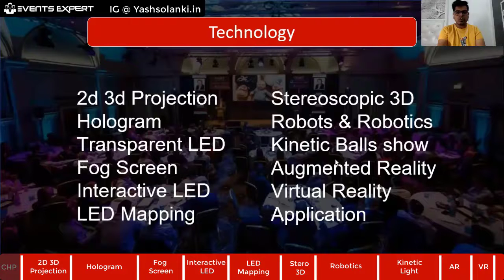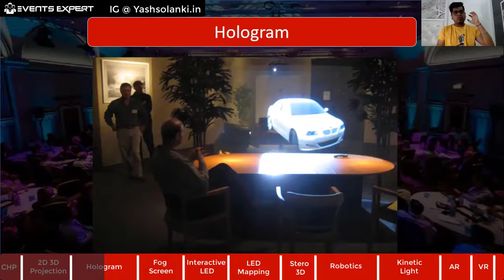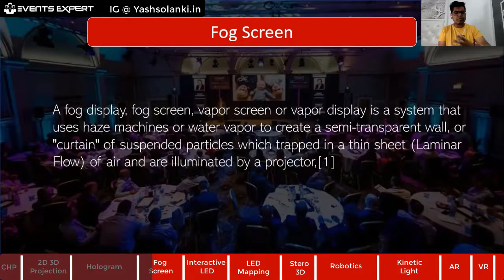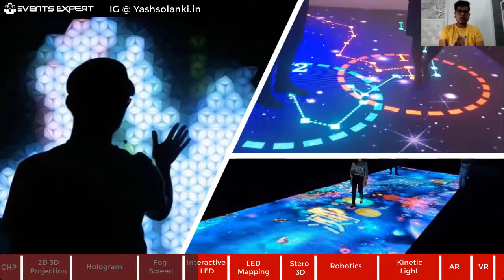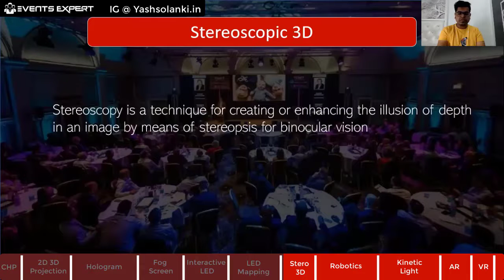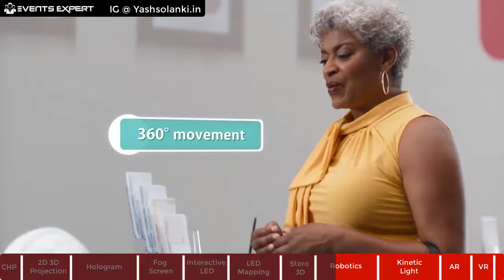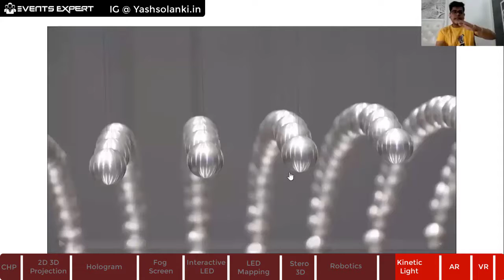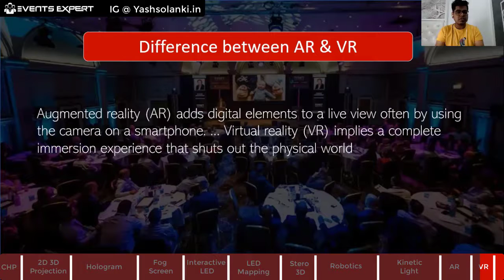Event Technology trends 2020 | Future of Events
Enroll into Certified Events Expert, Online 6months Diploma in Event Management Course

Technology is rapidly growing & event industry is adopting technology at a faster pace than never before.

- How has technology changed the event industry
- How does technology affects event planning & What are some current technology trends

00:00 - Intro
01:01 - Event Technology Trends 2020
02:00 - Projection Mapping
2D Projection & 3D Projection
05:28 - Hologram Technology
08:14 - Transparent LED
10:12 - Fog Screen
12:30 - Interactive LED
Touch LED | Motion Sensor LED | Interactive LED Floor
15:15 - LED Mapping
2D LED Mapping & 3D LED Mapping
18:35 - Stereoscopic 3D
20:43 - Robots & Robotics
24:45 - Kinetic Lights
28:40 - Augmented Reality in Events
30:31 - Virtual Reality in Events

 Innovative technology | Projection mapping | Future technology

Schedule a Free Consultation Call with Yash for any doubts related to Event Management Course